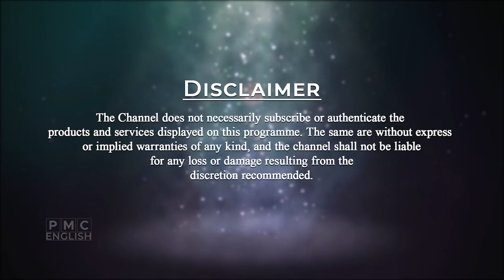PROMO: INTERVIEW of DR KARTHIKEYAN, CBI EX-DIRECTOR by Pradeep Aniruddh | Sacred Talks | PMC English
D.R. Karthikeyan contributed highly to the development of India’s socio-political landscape. He is a man of principle, whose devotion to his profession has made immense impacts on the country. Watch him talk about his life after retirement, Vegetarianism, Meditation, Pyramid energy, and more.
D.R. Karthikeyan is an IPS officer and a Padmashree holder. He has been the Director of CBI, Deputy Commissioner of Police, Inspector of CRPF Hyderabad, Director-general National human rights commission. He has entered the India Book of Records for his phenomenal and Worthy contribution in the successful investigation of Rajiv Gandhi Assassination, the former Prime Minister of India. He was awarded the Padma Shri in 2010 for his contribution to the field of Indian Civil Service.

Central bureau of Investigation